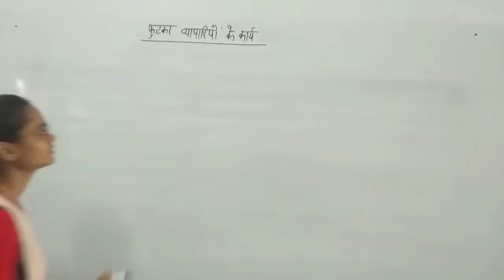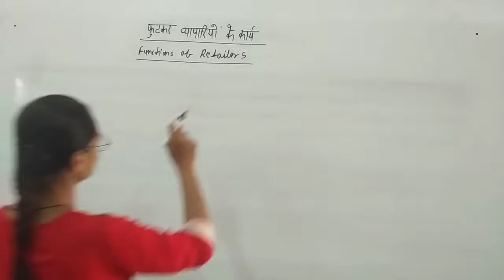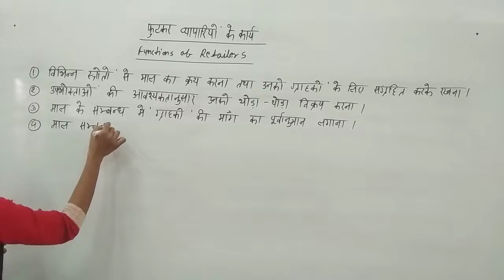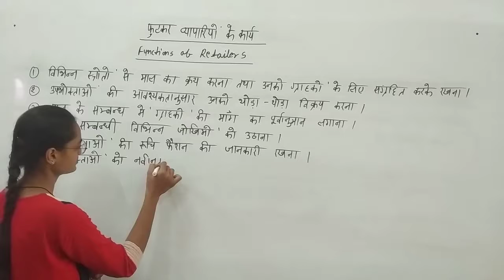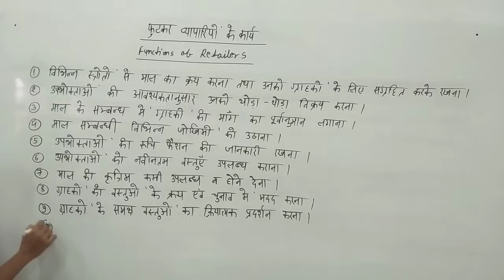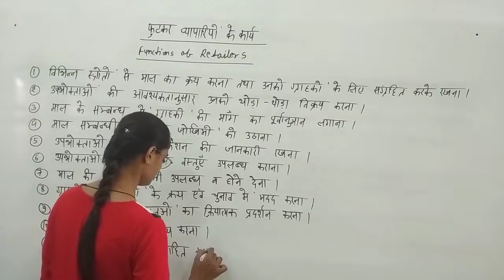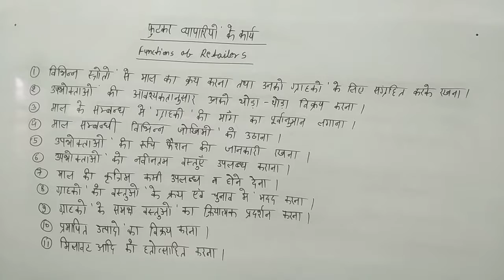Function of Retailers by Radhika Lohiya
Qualification: MSc. MPhil, Ph.D Chemistry
Experience: Teaching and Research-16 Years

Faculties  :-
Dr Navneet Swami,
Radhika Lohiya,
Anil Nayak,
Manoj Swami,
Chandra Prakash,
Siddharth Anand,
Hanuman Mal Sharma,
Pooja Sharma,
Jyoti Pareek,
Gaurav Joshi,
Kishor Darji,
Manisha Chotiya,
Tirupati Rakshak,
Pradeep Dubey,
Vrituka Nagpuriya